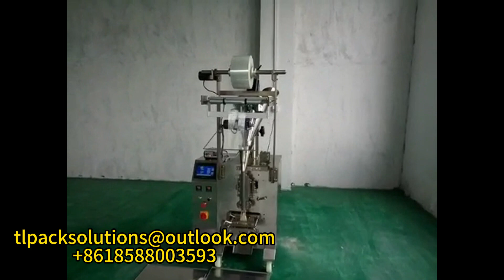Powder Packaging Machine – Powder Packaging Demonstration, Packaging Machine, Buy Packaging Machine